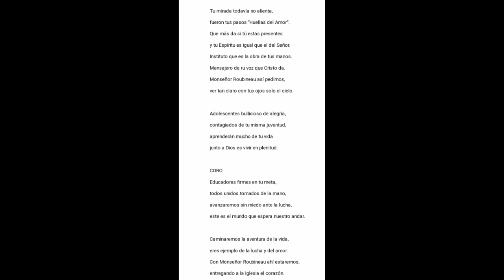Cancion a Monseñor Roubineau 🏫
Para los que necesiten estudiar algun dia